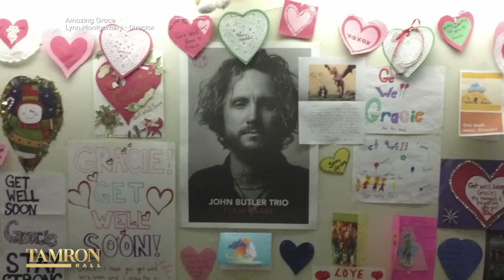Paralyzed from the Neck Down, This Composer Still Creates Beautiful Music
Musician and composer Grace Fisher joins our show to talk about overcoming a devastating illness that changed her life forever. The classically trained pianist became paralyzed from the neck down at 17 and thought she had lost her future as a musician. However, a few months later, she began making music using a mouth stick and composing award-winning melodies for orchestras. She joins our episode titled, “Never Could Have Imagined.”